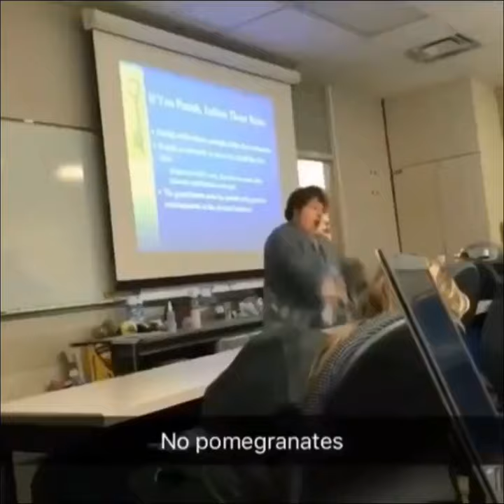Karen Bullies Monke For Eating Pomegranates!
I cant believe someone would yell no pomegranates to monke enjoying his food. We need to tell PETA right now